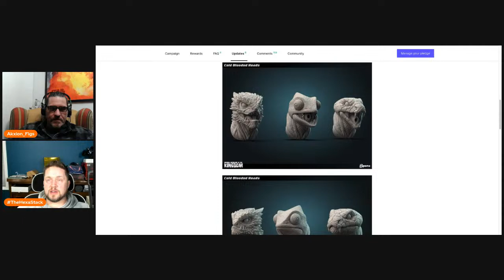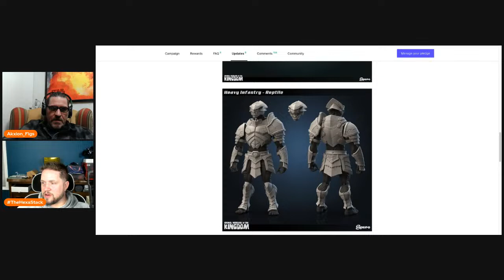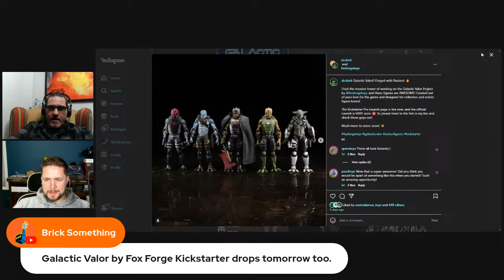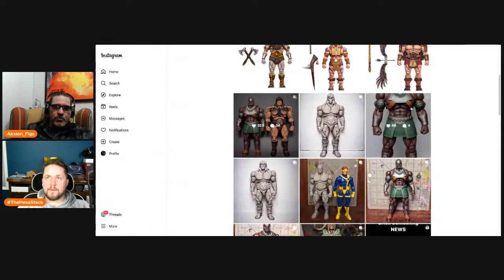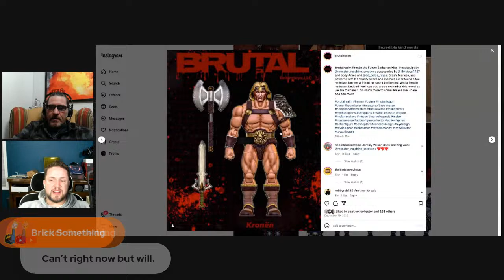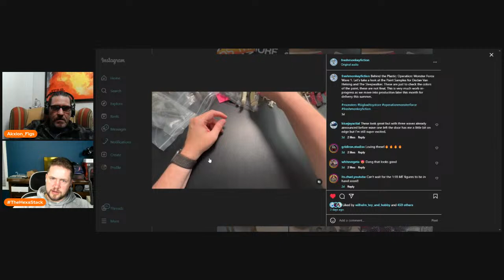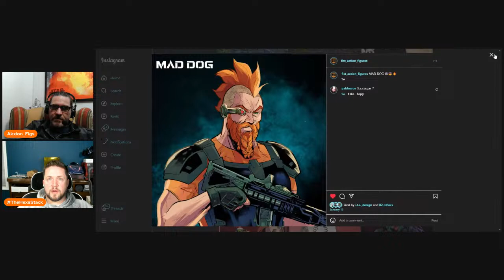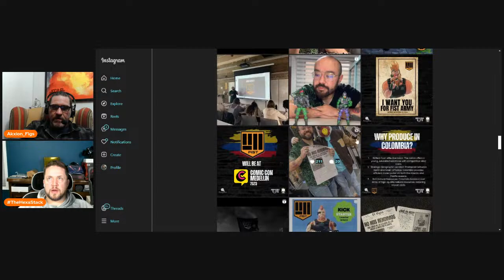Toyleet Tuesdays at the Crick episode 1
Go Live with Stream Yard